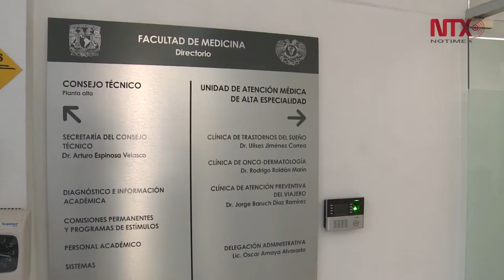En marcha la Unidad de Atención Médica de Alta Especialidad de la UNAM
Ofrecen atención médica en oncodermatología, trastornos del sueño y atención preventiva del viajero. Se ubica en CU y está abierta al público en general